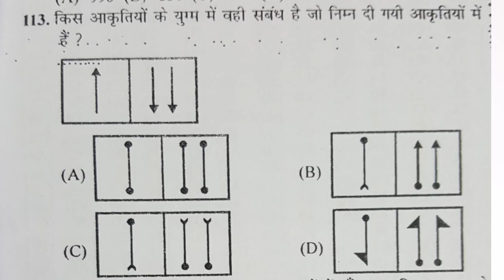BSSC | Bihar Staff Selection Commission | इंटर स्तरीय परीक्षा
Dear students ! Bihar staff selection commission ne inter level exam ke date ki ghoshna kar di hai , jo 1 - 3 December ke beech aayojit hoga.
Is baar aayog ne specific date diya h. Iska arth hai k exam samay par ho jaayega.
Is episode men isi par charcha ki gayee hai .Syllabus , exam pattern , negative marking sab batayaa gaya hai.